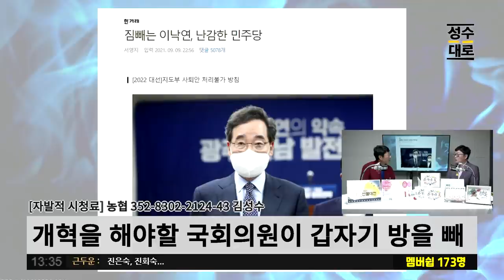아~ 그 일이라는게 이런 어깃장였어? 이낙연 캠프와 후보 심리분석! | 김성수 최한욱의 시사독설 (짤)